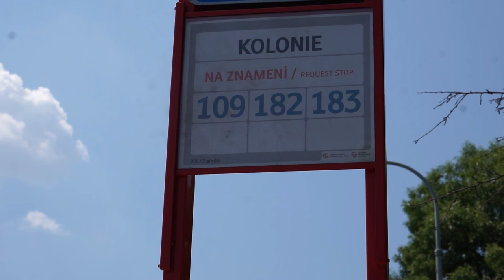Kolonie | RECENZE ZASTÁVKY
Vytížená Českobrodská ulice je prakticky neznámá, ale přesto hostí řadu obytných i neobytných domů. Většinu z nich tak obsluhuje
průměrně vytížená zastávka Kolonie.